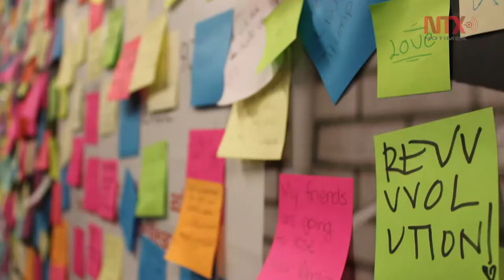Corte informativo 17-11-2016